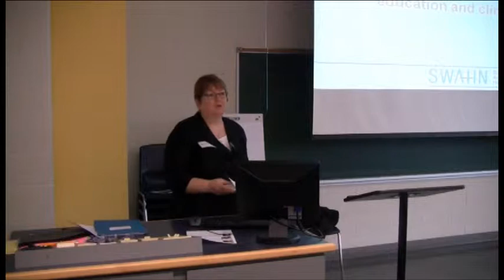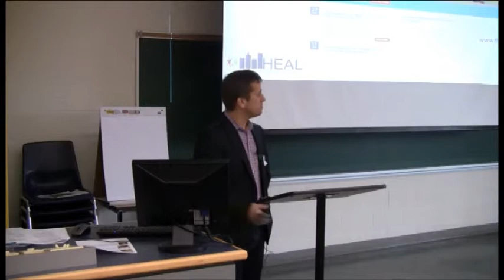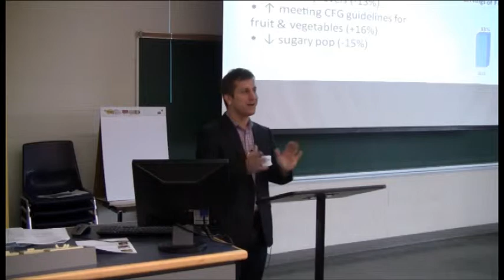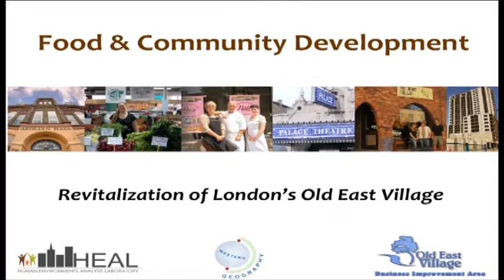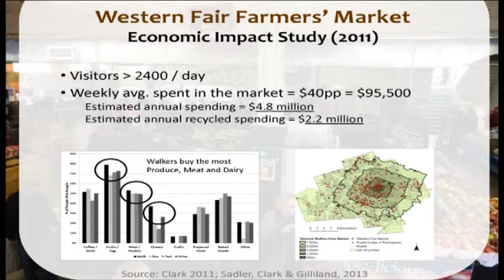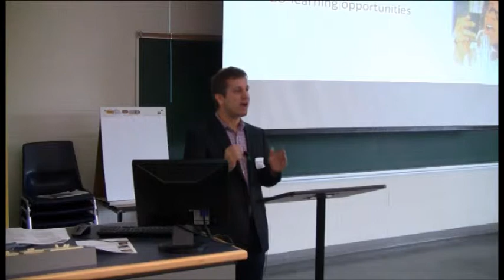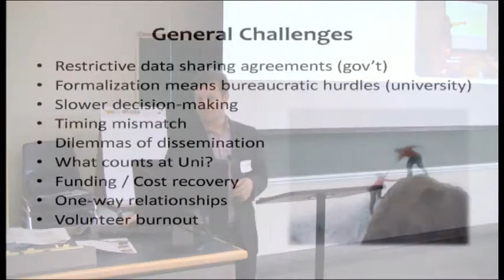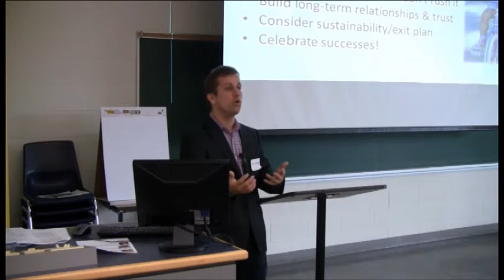#2 - Breaking Bread with SWAHN Nutrition Symposium - Keynote: Dr. Jason Gilliland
Dr. Jason Gilliland, Director, Urban Development Program, Department of Geography, Western University, was Breaking Bread with SWAHN's keynote speaker on April 10, 2015. Dr. Gilliland spoke about the value of academic/community collaboration.  His presentation was entitled: "Lessons of a Community Geographer: Building Effective Cross-Sector Collaborations around Food and Nutrition."